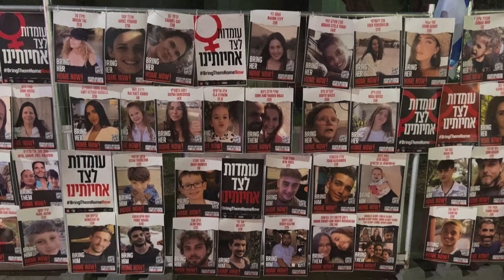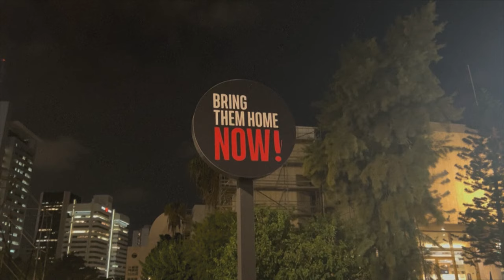Hamás acusa a Israel de "tergiversar" sobre la liberación de rehenes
El brazo armado del movimiento islamista palestino Hamás acusó el lunes a Israel de "tergiversar" en las negociaciones con mediación de Catar sobre la posible liberación de decenas de rehenes a cambio de la de "200 niños y 75 mujeres" encarcelados por Israel.